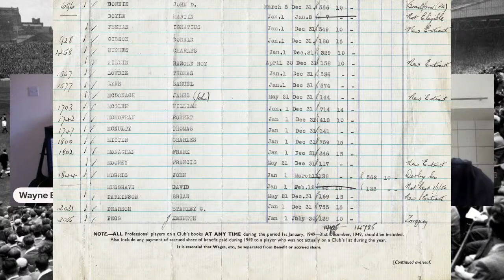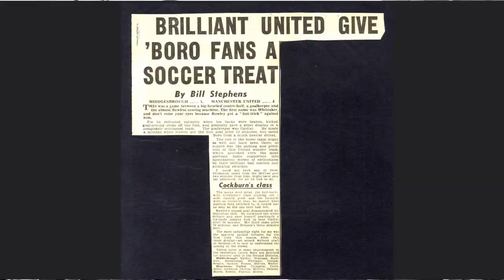A Complete History Of Manchester United - 48/49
Matt Busby looked to build upon his FA Cup success but there are growing tensions among his star names.

All the player statistics, the key games, the big stories and the tactics are covered by Paddy and Wayne.